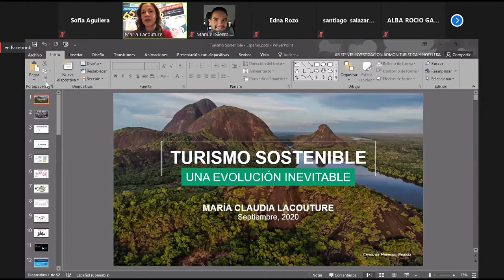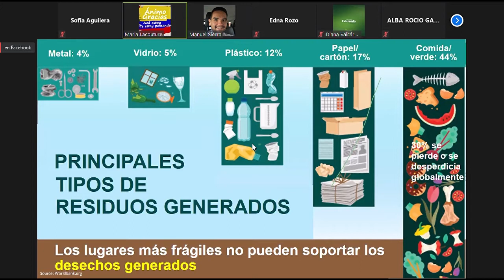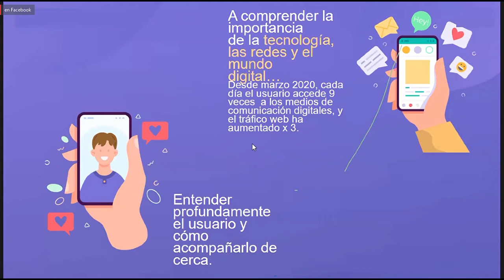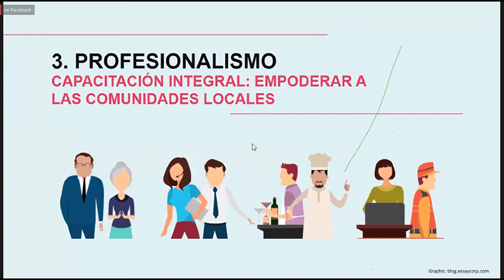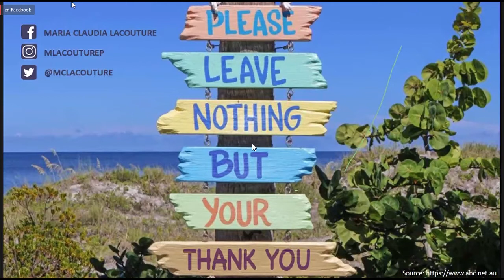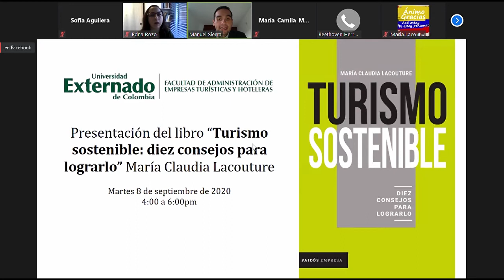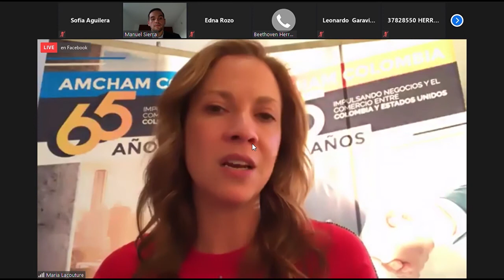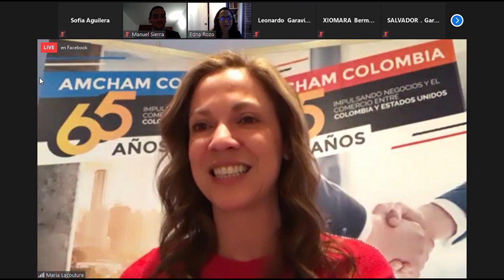Libro Turismo Sostenible en Universidad Externado de Colombia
Les comparto la presentación de mi libro TurismoSostenible, 10 consejos para lograrlo, de editorial Planeta, en la Facultad de Administración de Empresas Turísticas y Hoteleras de la Universidad Externado.
Si desean conocer más sobre el tema, pueden visitar mi blog